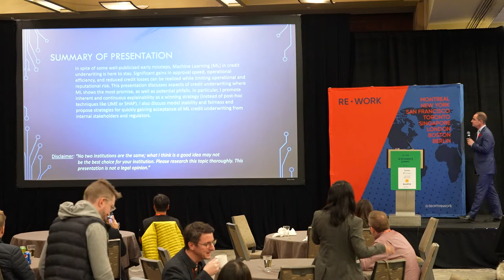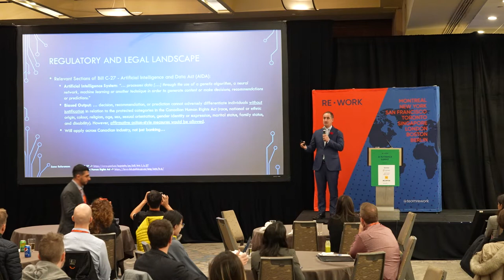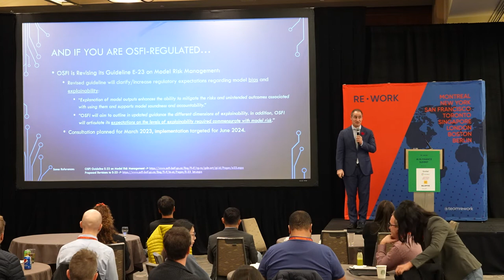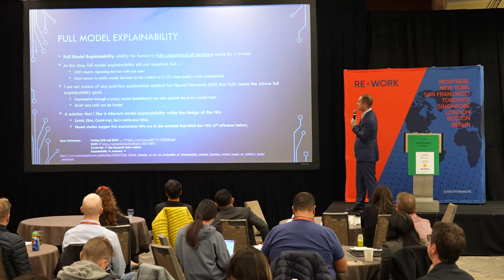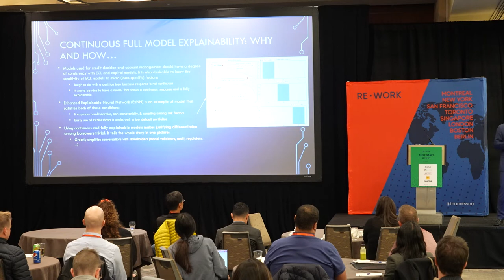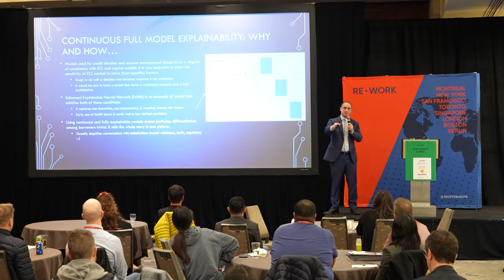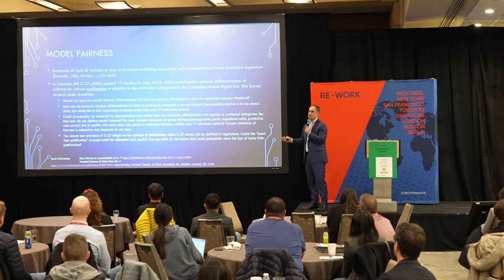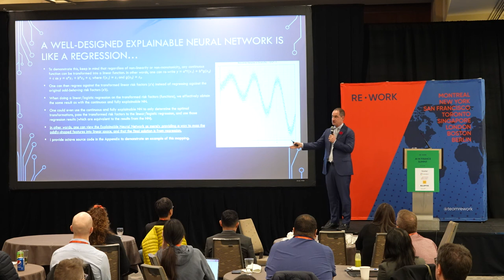ML in Credit Underwriting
Eric Lanoix, Coast Capital Savings